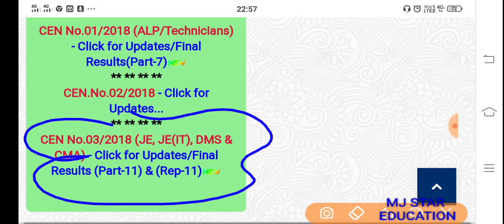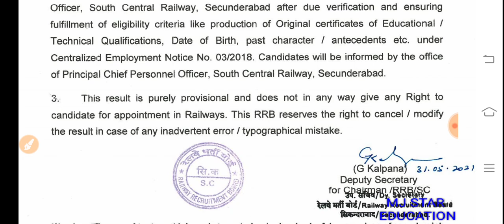REPLACEMENT PANEL LIST-11 जारी की गई JE CANDIDATE RRB SECUNDERABAD ZONE से